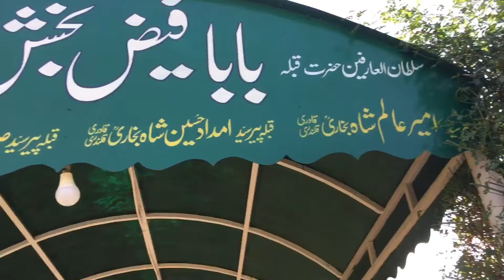Dulmi Sharif Mela || Neza Bazi Dulmi Gujjar khan | Potohar Cultural Mela